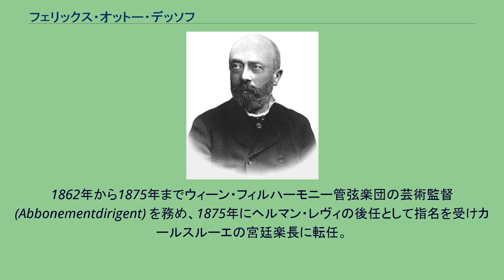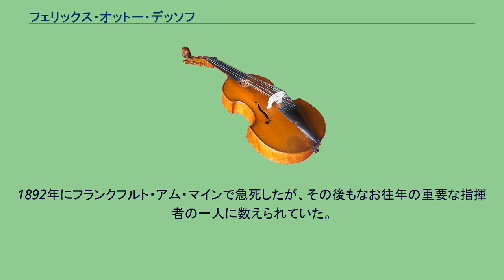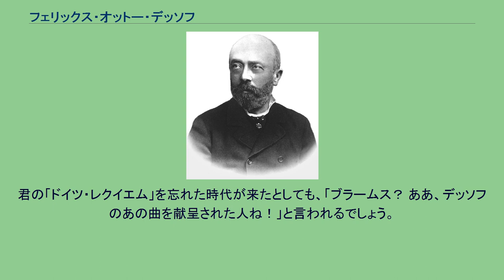フェリックス・オットー・デッソフ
ウィーン・フィルハーモニー管弦楽団の指揮者
フェリックス・オットー・デッソフ（Felix Otto Dessoff, 1835年1月14日 - 1892年10月28日）は、ドイツの指揮者・作曲家。
単にオットー・デッソフとも呼ばれる。
ライプツィヒでユダヤ系の織物商の家庭に生まれた。
1851年から1854年までライプツィヒ音楽院に学び、ピアノをイグナーツ・モシェレスに、作曲をモーリッツ・ハウプトマンとユリウス・リーツに師事。
指揮者として頭角を顕わし、ケムニッツ市立劇場を振り出しに芸術活動に入った。
その後はアルテンブルク、デュッセルドルフ、カッセル、アーヘン、マクデブルクで音楽監督を歴任した。
1860年にウィーンの宮廷楽長に任命され、翌年にはウィーン楽友協会音楽院の作曲教師に選ばれた。
また同地では、アルトゥール・ニキシュやフェリックス・モットル、エルンスト・フォン・シューフ、ハインリヒ・フォン・ヘルツォーゲンベルク、ロベルト・フックスの薫陶を受け、ヨハネス・ブラームスと親交を結んだ。
1850年代から1860年代初頭にかけていくつかの作品を作曲したにもかかわらず、その後は創作活動を断念し、指揮者としての天分を開花させていった。
1862年から1875年までウィーン・フィルハーモニー管弦楽団の芸術監督 (Abbonementdirigent) を務め、1875年にヘルマン・レヴィの後任として指名を受けカールスルーエの宮廷楽長に転任。
1876年11月4日、同地にてブラームスの「交響曲 第1番」を初演した。
1877年には第1回ザルツブルク音楽週間を監督。
1880年に新設なったフランクフルト歌劇場の初代音楽監督に就任。
1880年10月20日には、竣工したばかりの歌劇場の杮落としでヴォルフガング・アマデウス・モーツァルトの「ドン・ジョヴァンニ」を上演した。
1892年にフランクフルト・アム・マインで急死したが、その後もなお往年の重要な指揮者の一人に数えられていた。
しかしながらナチスの権力掌握後は、ユダヤ人への誹謗中傷から、デッソフの作品や音楽史上における意義は忘れ去られ、ようやく第二次世界大戦後に再評価されるようになった。
娘のマルガレーテ・デッソフは、ニューヨークにおいてデッソフ合唱団を結成した。
ブラームスとの友情は、1878年にブラームスとの間で取り交わされた2通の書簡に見出される。
その頃デッソフは、代表作の一つとなった「弦楽四重奏曲ヘ長調」作品7をブラームスに献呈しようと望んでいた。
この曲は初演において成功を見たが、デッソフはこれが出版に値する作品であるかどうかを不安に感じていたので、ブラームスに譜面を送って忌憚のない意見を求め、その作品を献呈してもよいかを訊ねた。
ブラームスは返信の中でこの作品を褒めちぎり、このように伝えた。
もし必要なのでしたら、この作品の曲名の上に僕の名前を書いてくれたら、とても名誉に感じます。
万一、世間がそれらの結びつきを認めてくれないときは、取っ組み合いの喧嘩をしましょう。
デッソフは大変これに感謝して、しばしばブラームス本人が好んだような、ふざけ半分の返事を書き送った。
後世のために四重奏曲のタイトルページに自分の名前が載っているのを目にしたら、きっと君は安心するでしょう。
君の「ドイツ・レクイエム」を忘れた時代が来たとしても、「ブラームス？ ああ、デッソフのあの曲を献呈された人ね！」と言われるでしょう。
デッソフはそのほかに、「弦楽五重奏曲」作品10やいくつかのリート、合唱曲集を遺しており、作曲様式はとりわけブラームスに近い。